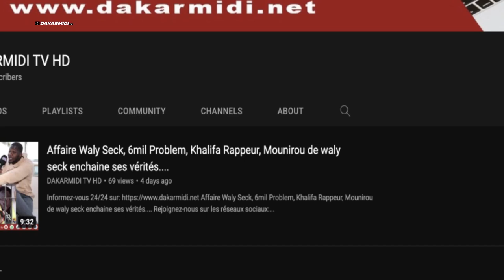Barthélemy Dias : J’introduis la demande d’audience au Pr Macky Sall mais dans le cadre de......